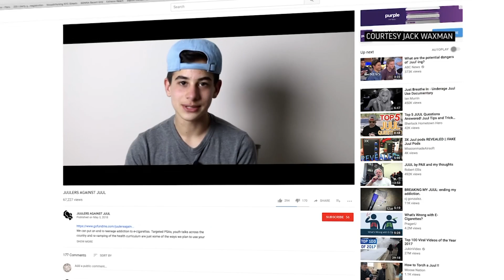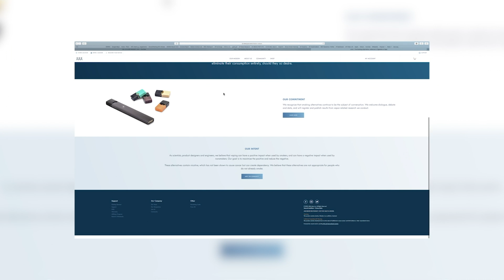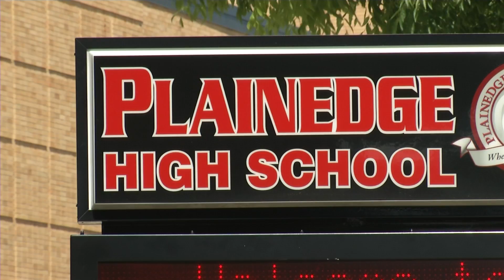Study: Vaping By Kids Not Rising, Some Skeptical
A new U.S. government survey found vaping rates are steady or declining among school kids. But some are cautious about the results. (June 7)